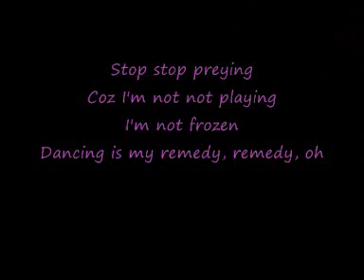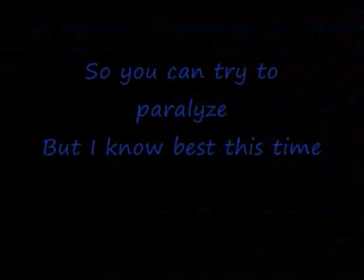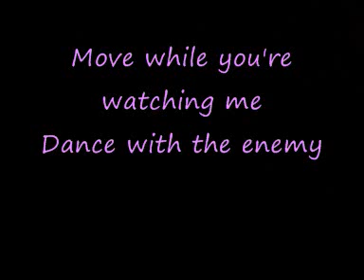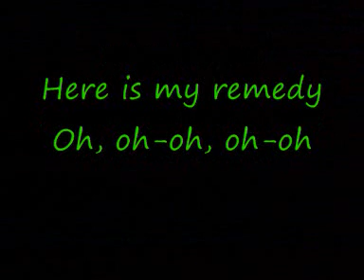remedy little boots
I can see you stalking like a predator
I've been here before
Temptation calls like Adam to the apple
But I will not be caught
Coz I can read those velvet eyes
And all I see is lies

No more poison
Killing my emotion
I will not be frozen
Dancing is my remedy, remedy, oh
Stop stop preying
Coz I'm not not playing
I'm not frozen

Move while you're watching me
Dance with the enemy
I've got a remedy
Oh, oh-oh, oh-oh

Spin me faster like a kaleidoscope
All I've got's the floor
Yeah, you can try but I've found the antidote
Music is the cure
So you can try to paralyze
But I know best this time

No more poison
Killing my emotion

La-da, da-da, la-da, la-da, da-da-da
Da-da, da-da, da-da-da-da, la-da

And when the music fades away
I know I'll be okay
Contagious rhythm in my brain

No more poison
Killing my emotion